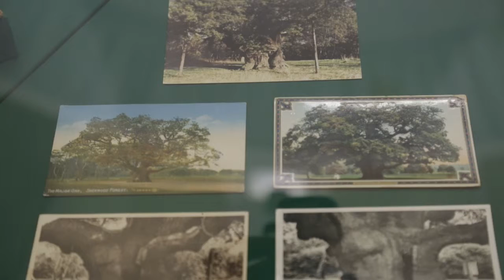Sylva Exhibition Postcards of Sherwood Forest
Video related to the Manuscripts & Special Collections 'Sylva' exhibition at Lakeside Arts, taking place from Friday 14 December 2018 - Sunday 7 April 2019.